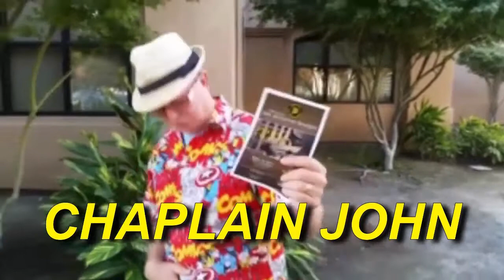Day 28 of Lent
28tth day of Lent Bethankful for the little things.